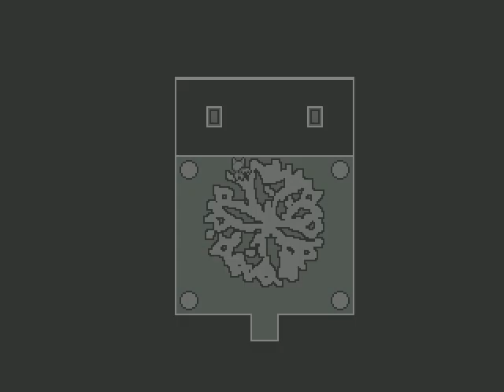A New HOME - Hard Mode - Part 06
Part 06

We face the guardian of Zone 1, Dedan.